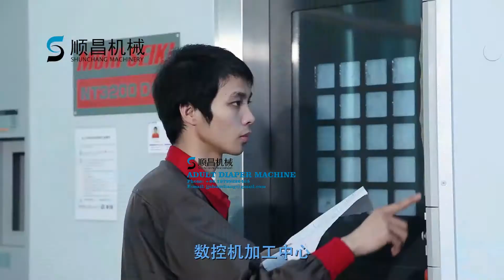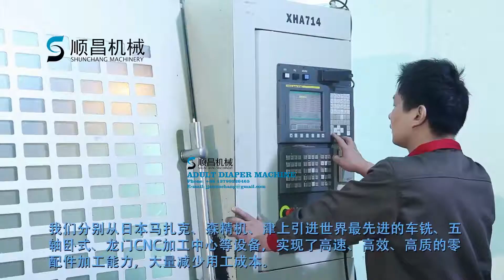Full Servo Woman Men Patient Adult Diaper Making Machine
More machines:
1. Regular I-shaped baby diaper machine
2. Baby diaper training pants (pull-up) machine
3. Full elastic waistband baby diaper machine
4. T-shaped elastic ear baby diaper machine
5. Adult diaper machine
6. Adult incontinence pads (pull-up) machine
7. Sanitary napkins (sanitary pads) machine
8. Panty liner machine
9. Underpads machine